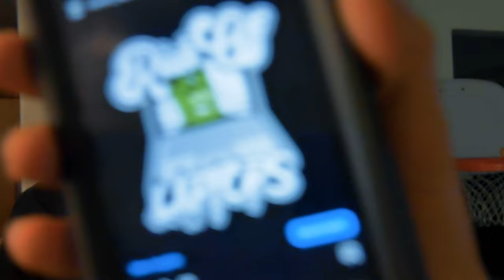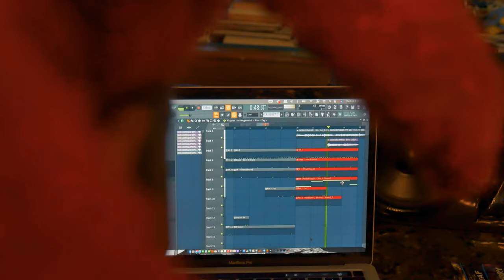Rich Off A Laptop - Short Film (PANASONIC G7 4K)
Short documentary film about learning the ins and outs of technology while being born and raised in a Section 8 neighborhood

Directed by Henderson Brathwaite
Starring DJ Nephew Hittmann
Produced by Trafelgar Pictures